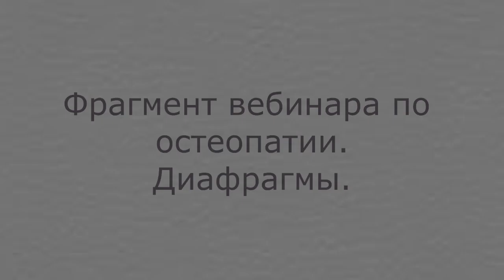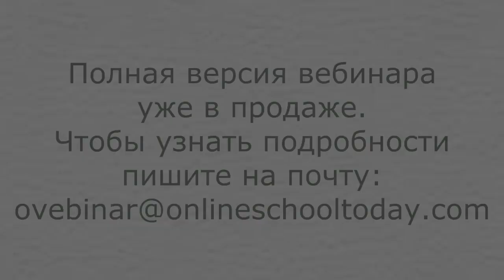КОРРЕКЦИЯ ТАЗОВОЙ ДИАФРАГМЫ. ОСТЕОПАТИЯ. КУМОНОК А.И.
ФРАГМЕНТ ВЕБИНАРА ПО ОСТЕОПАТИИ:
"МЕТОД ПОЗИЦИОНИРОВАНИЯ В РАБОТЕ С СОСУДАМИ. ЧАСТЬ 1. ДИАФРАГМЫ"

На вебинаре мы рассмотрели:
- Принцип Метода Усовершенствованного СКС
- Его применимость к сосудам любого калибра, показания к использованию
- Протокол, как основа высокоэффективной Практики
- Диафрагмы: обзор строения и функции относительно применения СКС, признаки нарушений физиологии и согласованности их работы
- Протокол применительно к диафрагме тела, практическая часть
- Итоги Коррекции, элементы оценки состояния до и после терапии